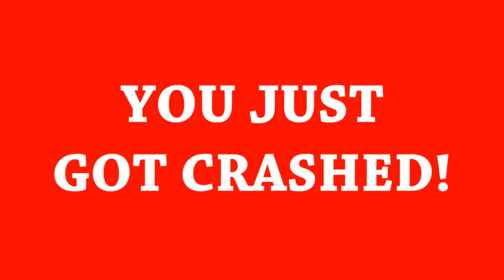A D L Just got Crashed! choose SLN! Ident